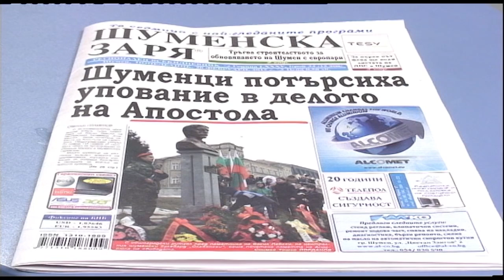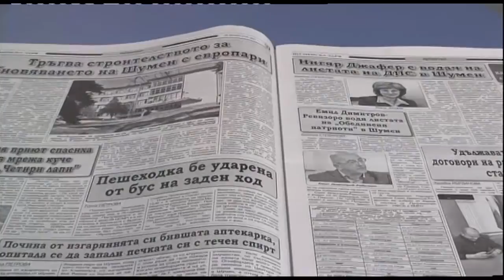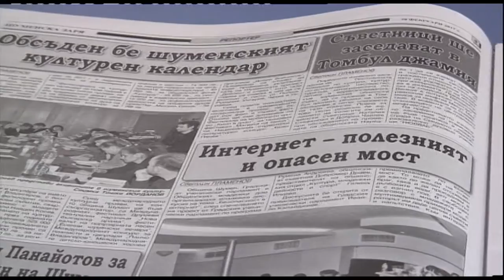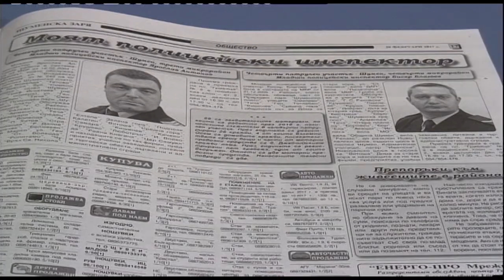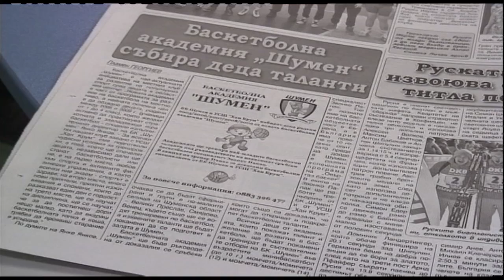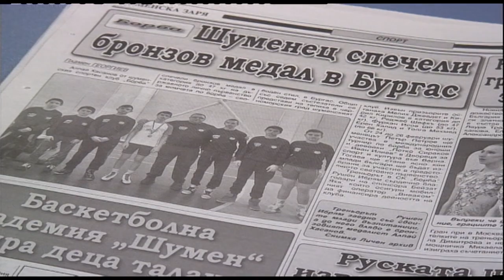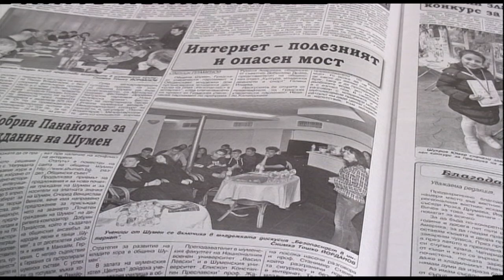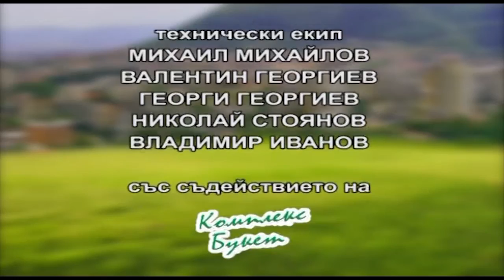ДОБЪР ДЕН, ШУМЕН! 20 02 2017